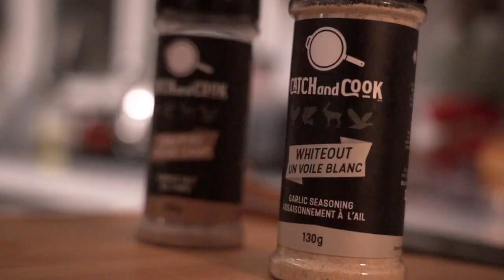GIANTS Eat at Sunset | FISH Juicy Lucy - The Crappie Chronicles (Presented by Thorne Bros) [S2:E9]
How do you folks like the longer episodes this year? Also, A FRIGGEN CRAPPIE JUICY LUCY!?!?! WHAT THE HECK!?

Felt good to catch some beasts again.

- Bart

~ BUY CATCH and COOK Fish and Game Coating ~